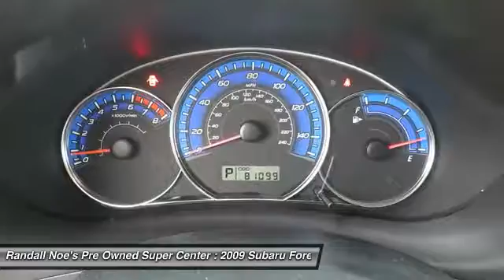2009 Subaru Forester Terrell TX 91867B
2009 Subaru Forester

We are pleased to present this excellent 2009 Subaru Forester with 81099 miles. Its beautiful RED exterior is nicely complimented by a clean Off Black interior.  This Forester comes equipped with the following options,  17 alloy wheels, Chrome door handles, Dark tint privacy glass, Headlights auto-off w/ignition switch, Panoramic power moonroof, Rear window wiper w/washer, Roof rails, Silver metallic finish trim panels, (2) bottle holders in doors, 60/40 split fold down rear bench seat w/head restraints on all seating positions,  and much more. For a complete list, select the Options button below.